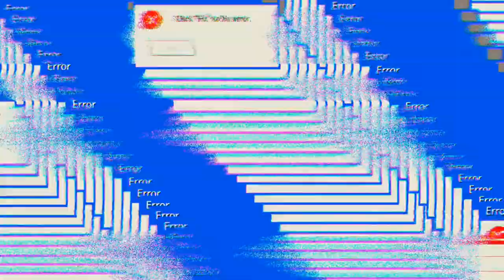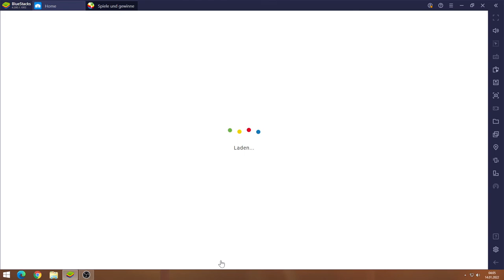CSR Racing 2 #14.01 JndT (BlueStacks)